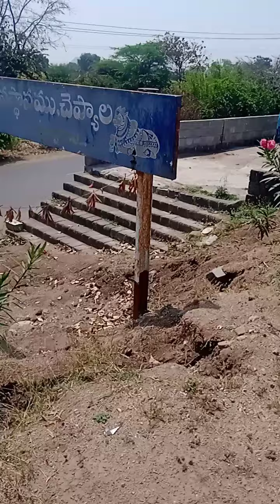ఓం నమ శివాయ 🙏💐🙏